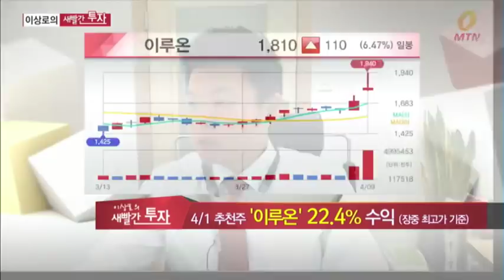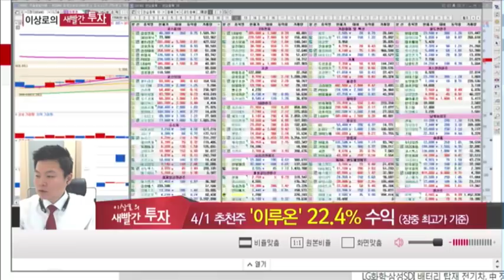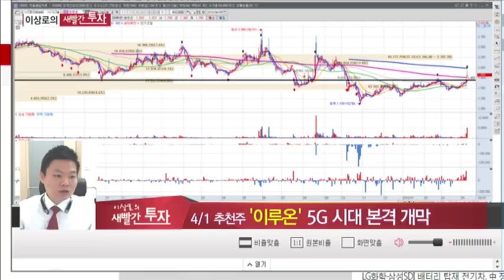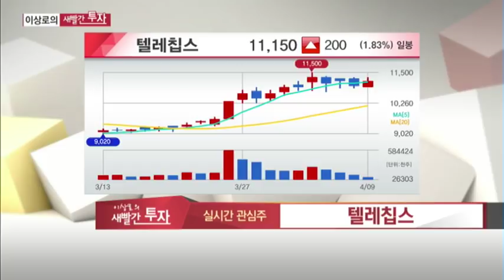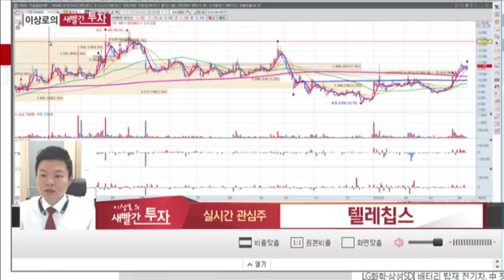주식추천종목! 이루온, 가비아, 텔레칩스, 5G관련주 MTN 이상로의 새빨간투자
이루온 4월1일 이루온 +22.4%
텔레칩스, 가비아